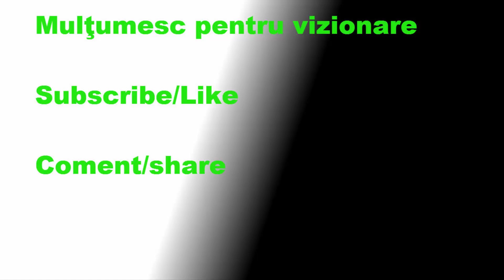Metin2.RO TBD vrajeste FMS-u